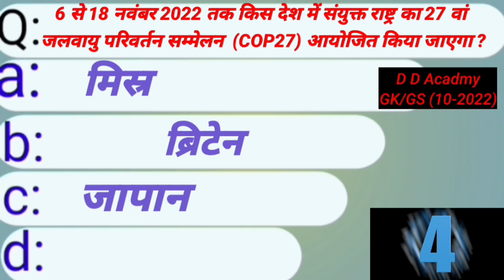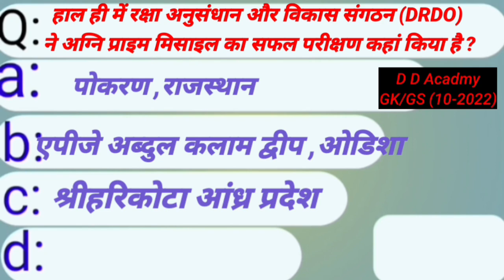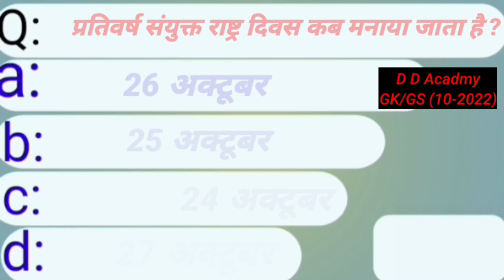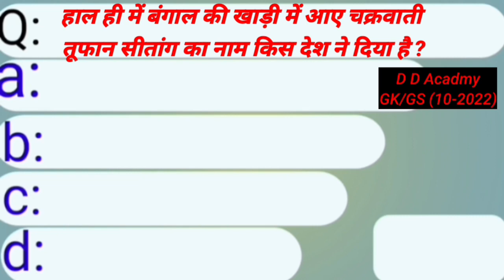UPSSSC Forest Guard Cut Off | Upsssc Forest Guard Result | upsssc upsssc pet 2022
UPSSSC Forest Guard Cut Off | Upsssc Forest Guard Result
upsssc pet form fill up
upsssc pet ka form kaise bhare 2022
upsssc pet exam pattern
gaurav sir
upsi letest news today
gk questions
gk quiz
gk questions and answers
general knowledge
ssc cgl syllabus 2022 pdf
upsc exam pattern in tamil
upsc exam pattern in hindi